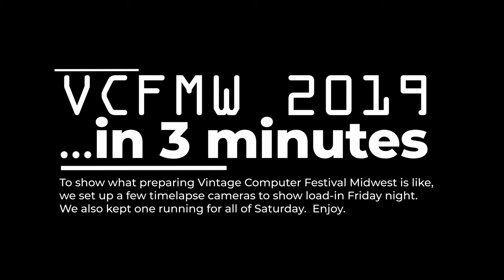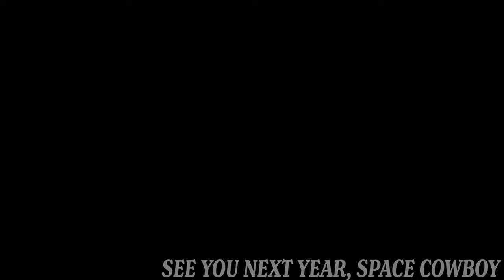VCFMW 14 (2019) Load-in and Saturday Timelapse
We set up three 4k cameras to capture as much time-lapse footage as we could of how the show works during load-in and also it's most populated day, Saturday.